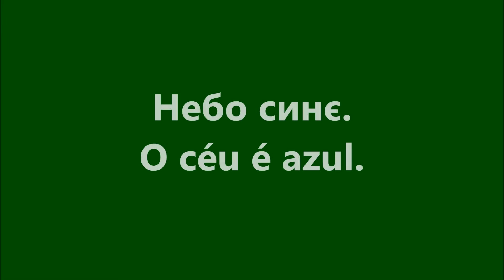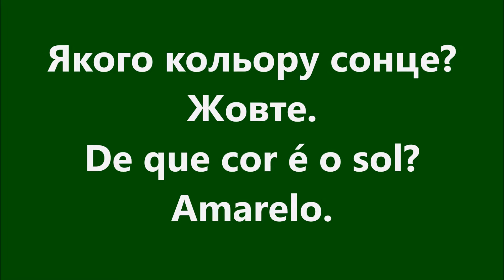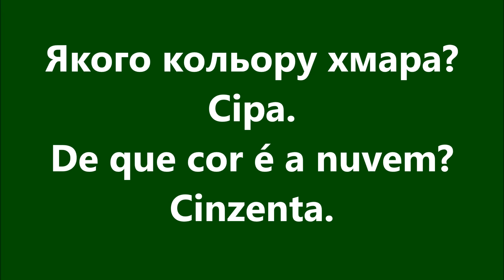Португальська мова: Урок 14 - Кольори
Уроки португальської мови